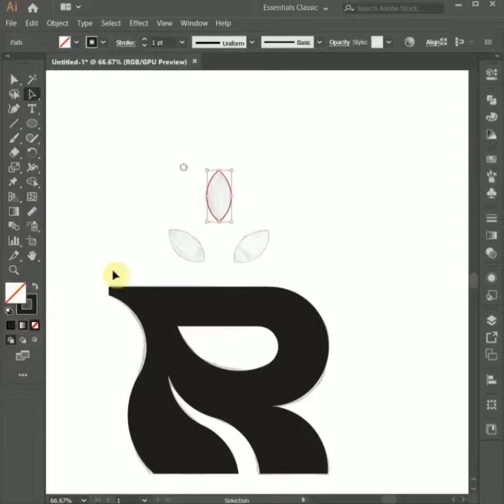تصميم شعار على برنامج الستريتور